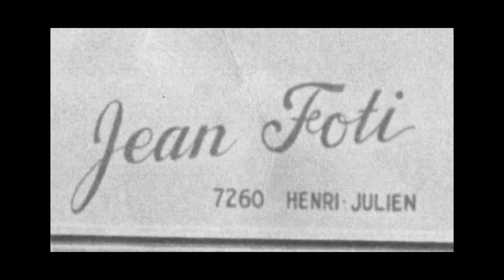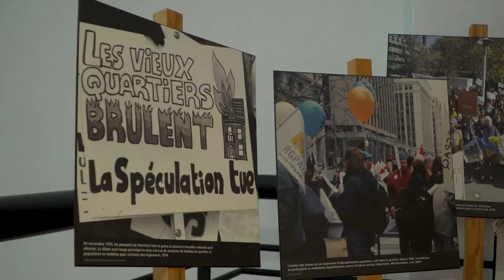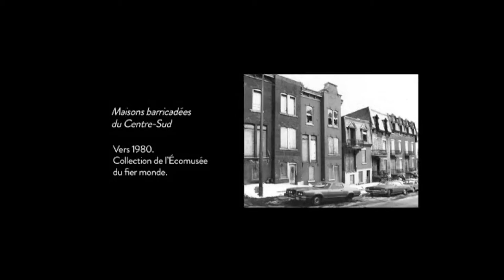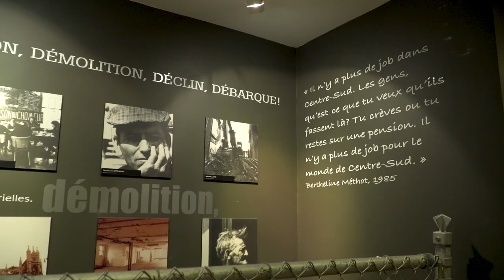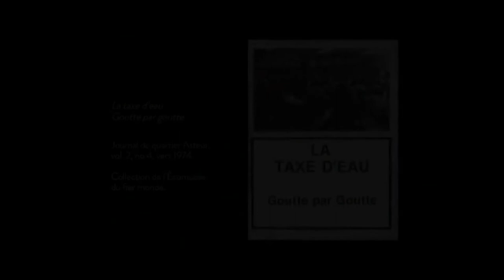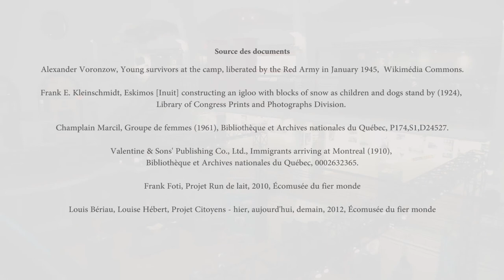L’Écomusée du fier monde et l’histoire orale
Dans le cadre des conférences du RÉCIT de l'univers social, Éric Giroux, directeur adjoint et responsable de la recherche et des collections de l’Écomusée du fier monde, traite de la pertinence de l’histoire orale.